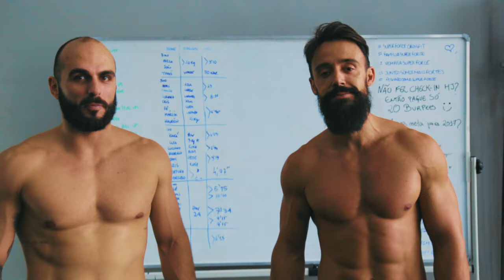TREINO FORTE COM O PESO DO CORPO - PROTOCOLO TABATA | SÉRGIO BERTOLUCI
Confira agora o nosso programa de treinos exclusivo que vai te ajudar a conquistar os seus objetivos, sejam eles quais forem

Com treinos rápidos e de alta intensidade, o professor Sérgio Bertoluci vai trabalhar todo seu corpo para queimar muita gordura em tempo recorde. Comece a trincar AGORA com o xtreme21!

O Xtreme21 é um programa do Zenit, a plataforma que reúne tudo que você precisa para um corpo trincado e uma saúde de campeão. Não importa a sua idade, forma física, rotina ou padrão de vida: dedicando a partir de 5 minutos por dia você pode conquistar uma mudança incrível gastando menos que um cafézinho.

São mais de 400 treinos e práticas diferentes, incluindo funcional, corridas guiadas, pilates, yoga, meditação e muito mais! Tudo isso por menos de 30 centavos por dia.